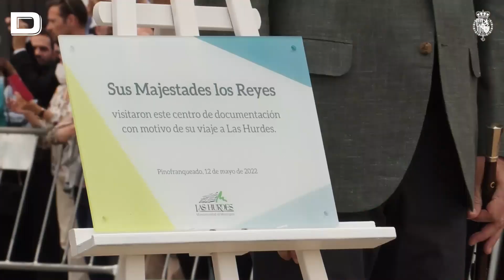Multitudinario recibimiento a los Reyes en Las Hurdes 100 años después de la visita de Alfonso XIII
Don Felipe y Doña Letizia han sido recibidos entre vítores y aplausos a su llegada al municipio de la comarca cacereña

Vídeo: Casa de S.M. el Rey